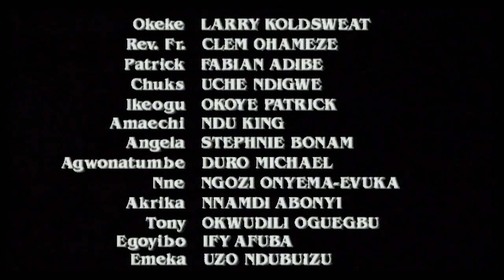Over My Dead Body 2, Staring ( Larry Coldsweat, Fabian Adibe, Clems Ohaneze, Okwudili Oguegbu)